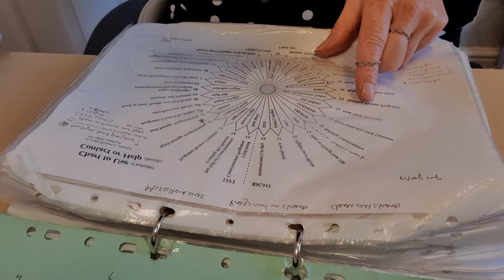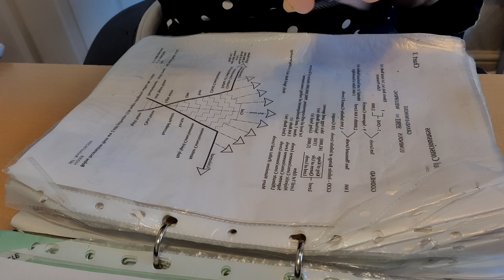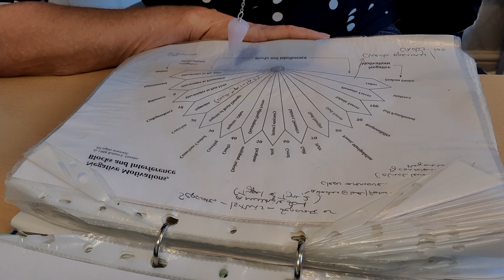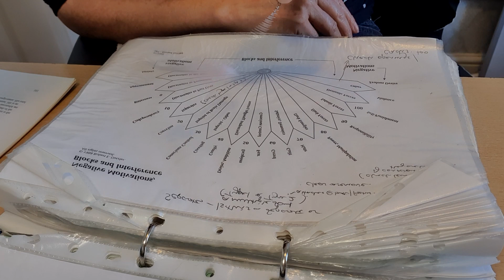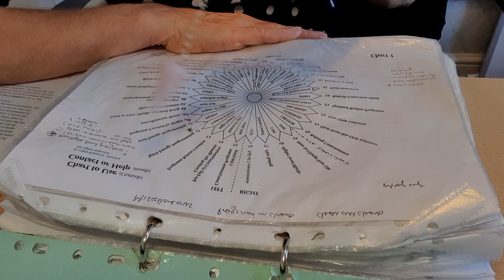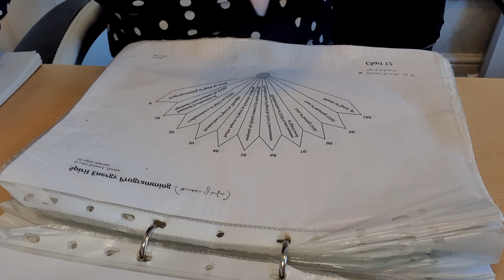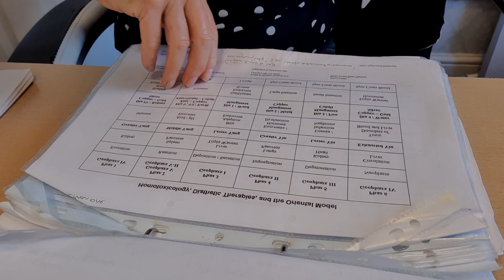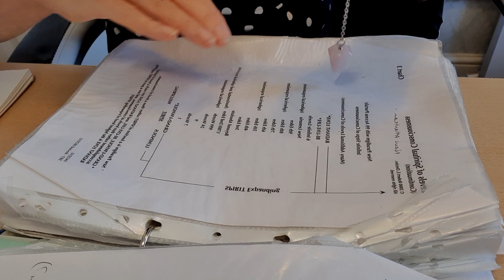A Group Spiritual Response Therapy (SRT) Clearing on Space/Home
You can now book a one-off SRT home/space clearing with me directly for £150 (as of May 2022)  This only applies to home/spaces. Payment via PayPal or Stripe in advance and a full written report or voice recording sent to you after it is done.

I now offer 3 x instalments via this link, below, for the SRT package:
This accepts credit cards.

Otherwise you can continue to pay via PayPal in the normal way.
Looking forward to working with you to support you in your inner transformation.

or

Work with me via Skype to identify underlying patterns and bring about transformation. Full details on my website, above.

If you wish to donate a contribution for this clearing, it would be gratefully received. 🙏🏻⬇️

Want to receive the FREE guide to 7 steps to living an abundant life?

For SRT or 1 to 1 Zoom online sessions, please contact Caroline via her

Caroline works as an Inner Transformation Guide and Coach helping  to empower clients by clearing those blocks to abundance that are blocking their limitless potential from living a life that is filled with joy, prosperity, opportunities, good health and relationships and so on.  She works with clients on every continent guiding them using her own tools and techniques to become more aware of that subconscious programming and helps them to shift from one state of consciousness to another.

She can be found on most major social media platforms and you can contact her via her

Facebook:  transformational energy expert or Caroline Cousins (both are pages rather than friends accounts)
Gettr:  @InnerTransform
Odysee: @Inner_Transform
Flote: @Caroline5